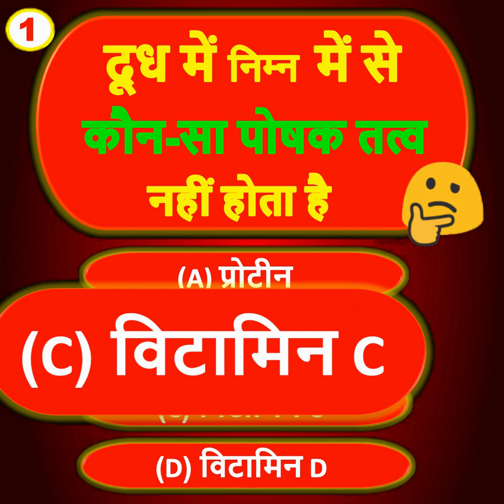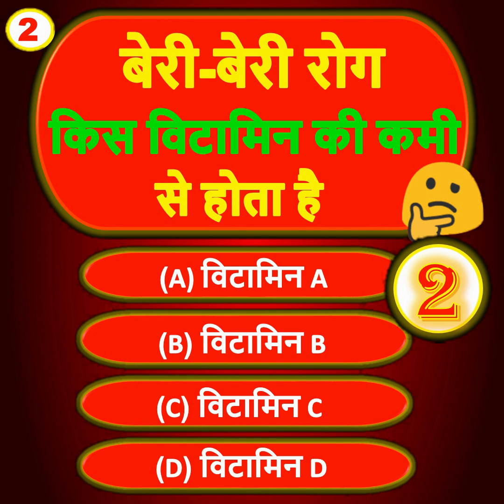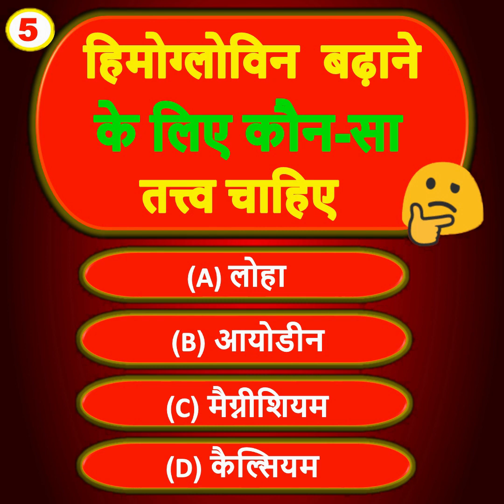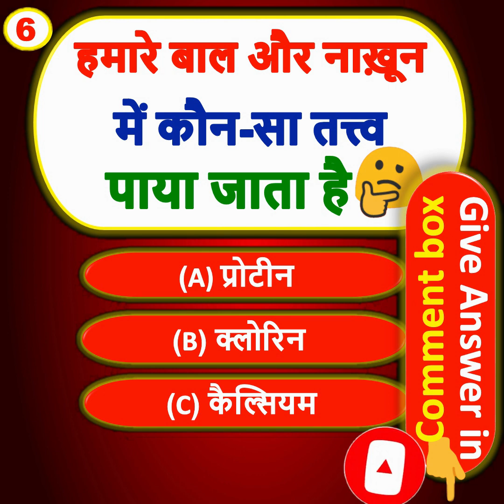General Knowledge || GK Question || gk ke sawal || GK in Hindi || GK Quiz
Hello Everybody Welcome To General Knowledge Part-10. I am trying to provide you a Valuable General Knowledge in easy way in this video.

1. Most Brilliant Answer of UPSC, IPS, IAS Interview Questions
2. Interesting Gk
3. general knowledge in Hindi
4. gk top 10
5. general knowledge ki baten
6. General Knowledge Most Important Question
8. general knowledge
10. Basic GK Quiz
11. Basic GK questions
12. Top gk
13. samanya gyan gk
14. नॉलेज की बातें
15. general knowledge
16. gk question for competitve exams
17. gk gyan
18. gk for banking exams
19. science basic knowledge in hindi
20. science ki baten
21. science knowledge videos in hindi
22. general knowledge samanya gyan
23. gk question answer
24. samanya gyan prashn
25. samanya gyan question answer
26. ज्ञान की बातें
27. 2021 ka samanya gyan
28. GK
29. knowledge
30. Quiz test
31. Important gk
31. gk gs in hindi
32. general science in hindi
33. competitive quiz
34. hindi gk
35. competitive general knowledge
36. India GK
37. GK in Hidi
38. GK Question Answer
39. general knowledge quiz
40. gk question in hindi
41. quiz questions
42. general knowledge questions with answers
43. general knowledge questions
44. gk quiz
45. gk questions
46. lucent gk
47. lucent gk in hindi
48. lucent gk video
49. lucent gk in hindi video
50. lucent gk ka nichod
51. lucent gk important question